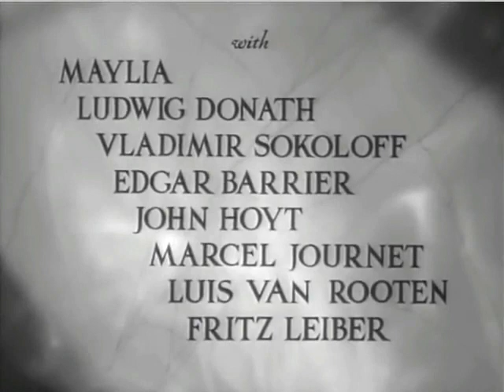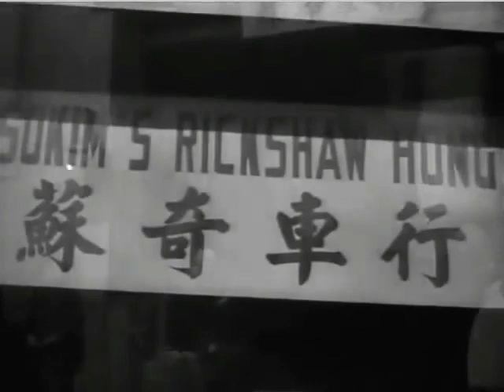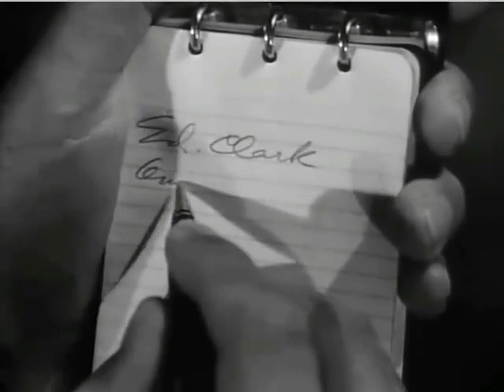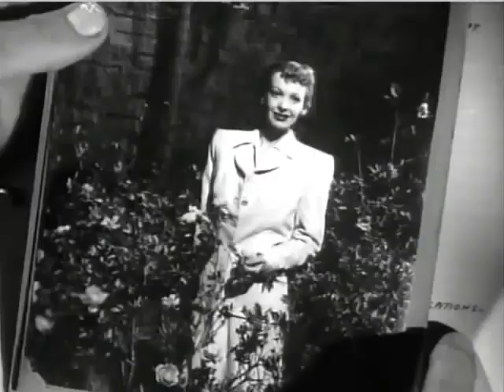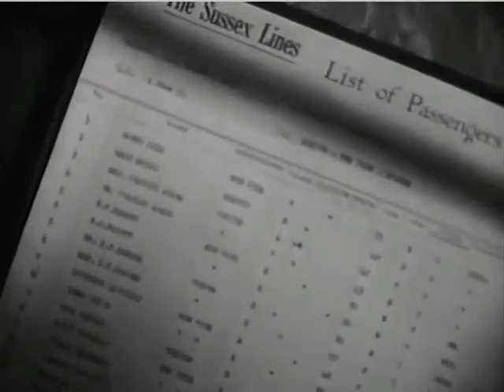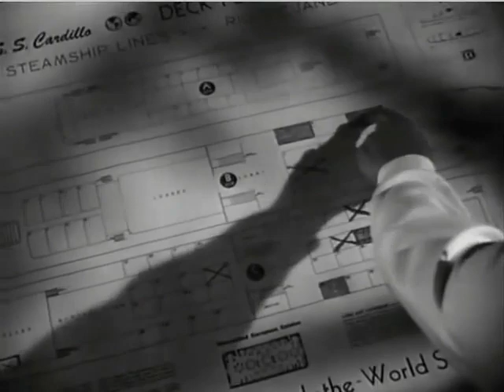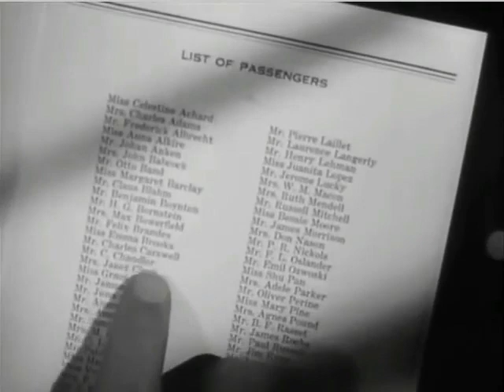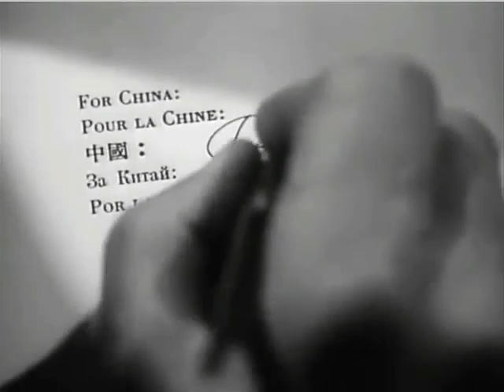TO THE ENDS OF THE EARTH 1948 - Dick Powell and Signe Hasso - Crime - Film Noir - Mystery - Thriller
TO THE ENDS OF THE EARTH - 1948 - Dick Powell and Signe Hasso - Crime - Film Noir - Mystery.

To the Ends of the Earth is a 1948 adventure film that follows the journey of an American journalist named Andy Carr (played by Dick Powell) who is sent to Japan to cover the post-World War II occupation of the country. Along the way, he becomes embroiled in a dangerous and thrilling adventure as he searches for a young woman named Takiko (played by Maylia) who has gone missing.

As Andy travels through Japan, he encounters a series of obstacles and dangers, including political unrest, criminal gangs, and natural disasters. With the help of a young Japanese woman named Teruko (played by Signe Hasso) and an American soldier named Mark Tanner (played by Robert Emmett Keane), Andy navigates this perilous landscape in search of Takiko and the truth behind her disappearance.

The film is notable for its lush cinematography and its depiction of post-war Japan, as well as for its thrilling storyline and engaging performances by its cast.

CAST:

Dick Powell as Commissioner Michael Barrows
Signe Hasso as Ann Grant
Maylia as Shu Pan Wu
Ludwig Donath as Nicholas Sokim
Vladimir Sokoloff as Commissioner Lum Chi Chow
Edgar Barrier as Grieg
John Hoyt as Bennett
Marcel Journet as Commissioner Lariesier
Luis Van Rooten as Alberto Berado
Fritz Leiber as Binda Sha
Michael Raffetto – Professor Salim (uncredited)